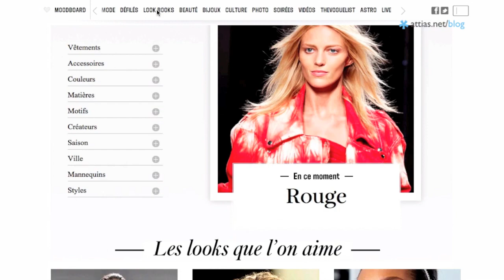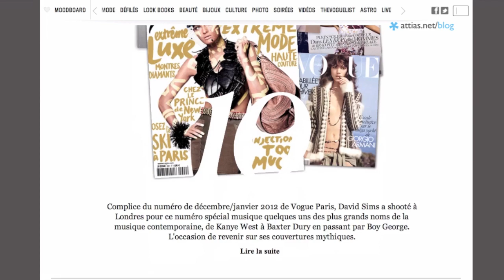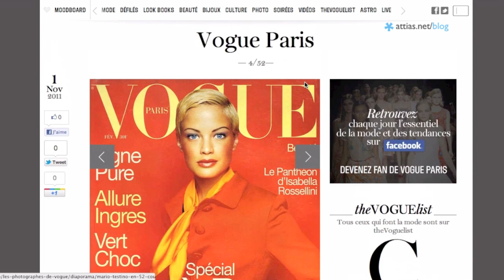NEW_X_VOGUE_WEBSITE_CONDENAST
Visite du nouveau site Vogue.fr en 2 mn.

copyright : Wham et VOGUE